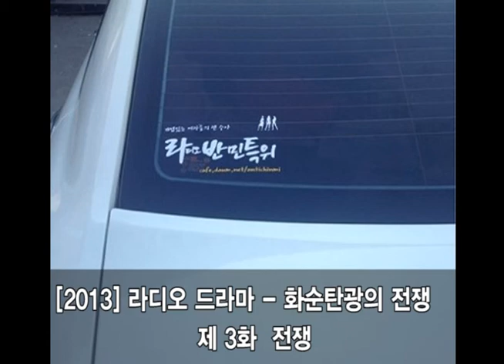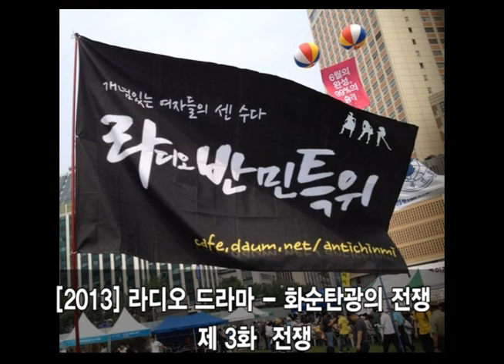[라디오 드라마 - 화순탄광의 전쟁 3]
제 3화  전쟁